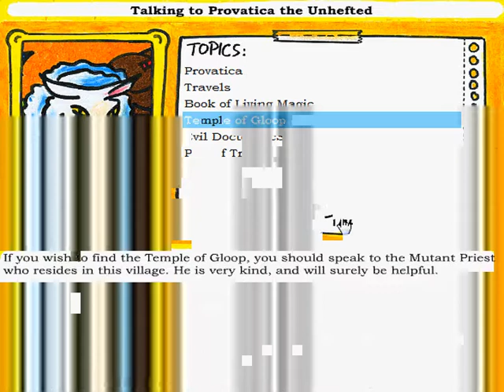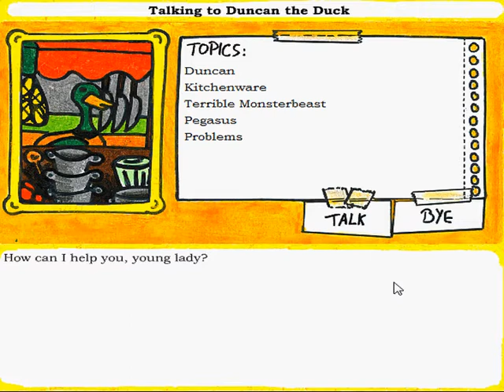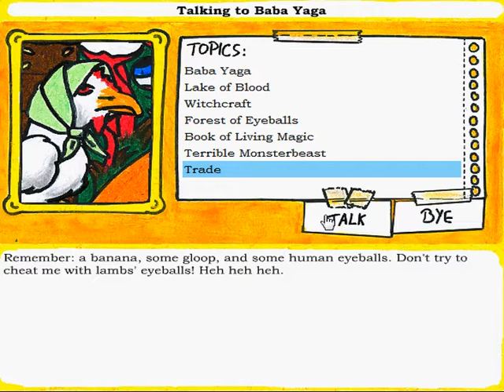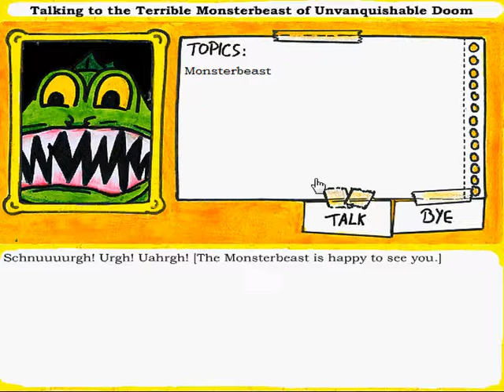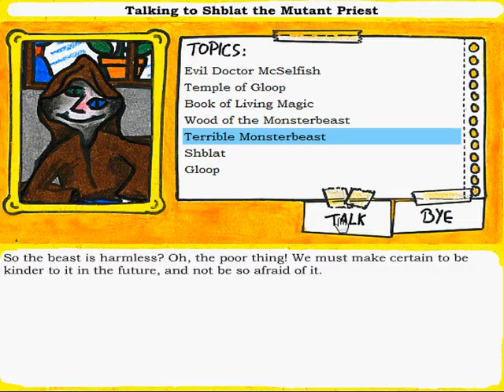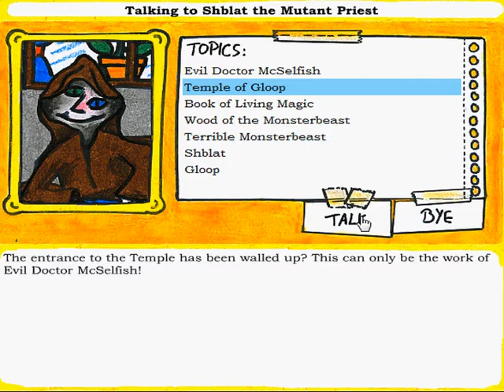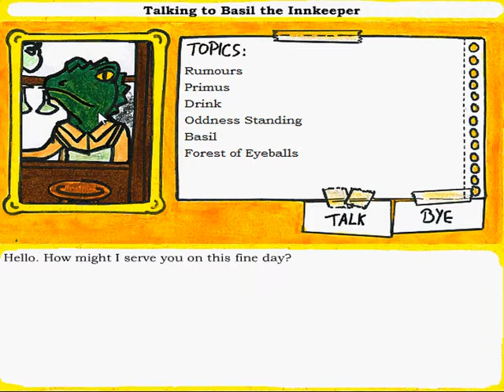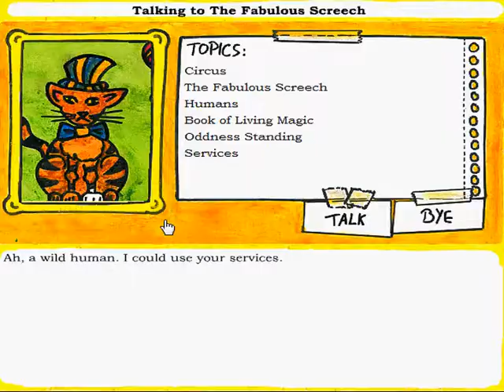Let's Play The Book of Living Magic, Part 5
We don't accomplish very much this time around, but we do feed the Monsterbeast, and we pet Screech's tummy... twice.

The Book of Living Magic was written and created by Jonas and Verena Kyratzes.